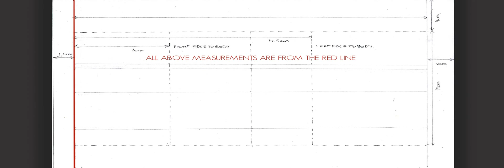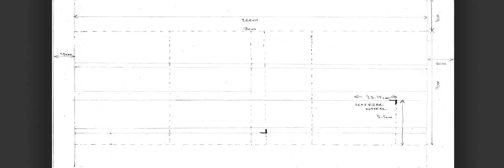HOW TO DRAW - 2015 Ford Mustang GT - Step by Step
A quick tutorial of a 2015 Ford Mustang GT.

The style of the tutorial is a bit different to previous uploads with all the measurements in an attempt to help you guys a bit more.
Let me know if they do help in the comments below and I shall do them for newer videos.

Link for template coming soon.

Also leave any comments on what cars you want to see next.

HAPPY NEW YEAR TO EVERYONE TOO!